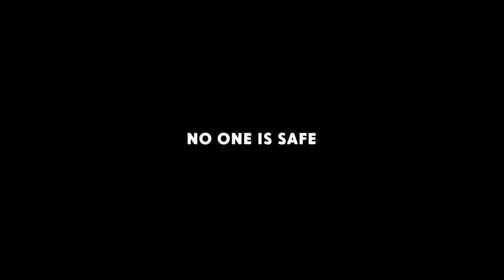Big Game Official Trailer \2015